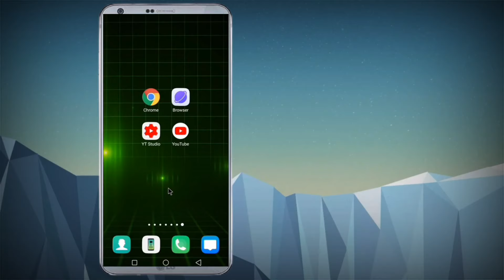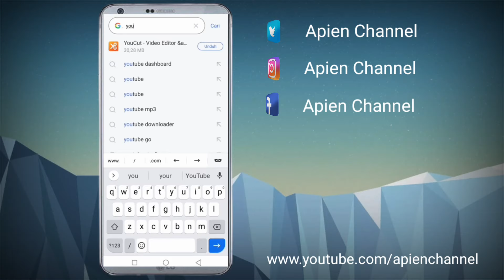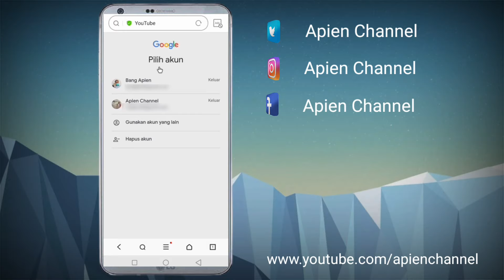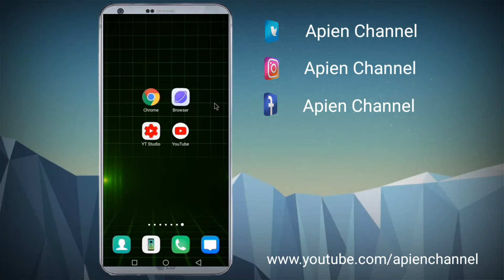Cara Masuk Youtube Dashboard Lewat Browser di HP 2021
Berikut adalah tutorial cara masuk ke Youtube dashboard yang sekarang apabila kita masuk lewat google chrome selalu dialihkan masuk ke apk Youtube studio.

Cara ini adalah cara terbaru cara masuk ke Youtube dashboard 2021 ikutin tutorial ini agar temen2 bisa masuk dan memakai fasilitas yang ada di dalam youtube dashboard.

Jangan Lupa tonton Video lain ya gais...